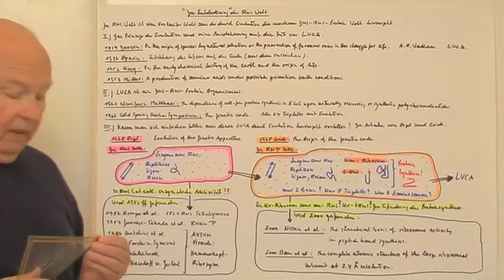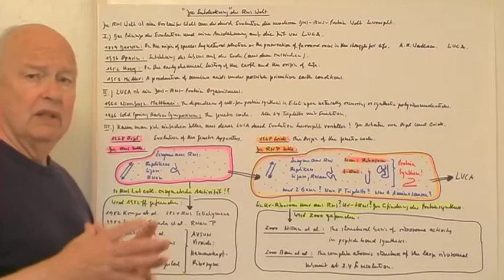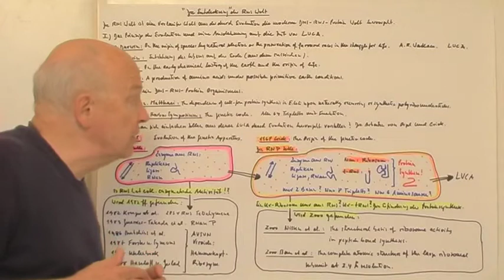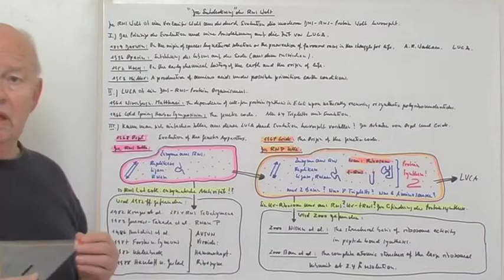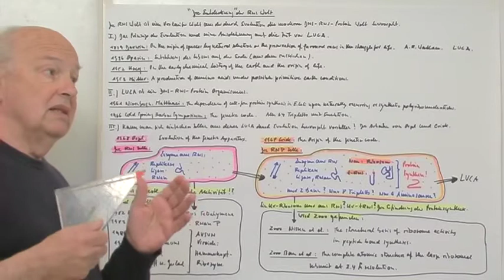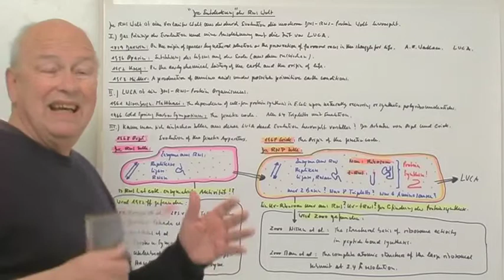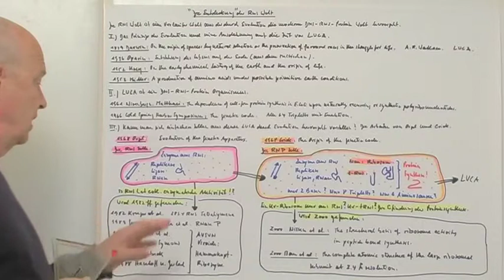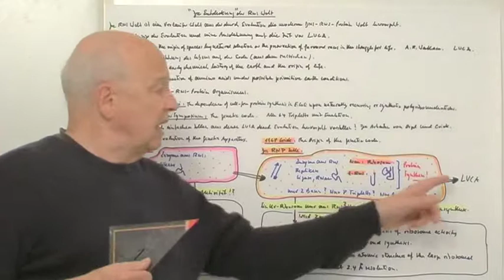Virologie entdecken W: Viroide und RNS Welt. W-3:Die Hypothese der RNS Welt.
Prinzipielle Überlegungen zur Evolution und die Entdeckung enzymatisch aktiver ssRNS führen zu einer Urwelt in der in den Urzellen weder Proteine noch DNS vorhanden waren.In diesen Zellen wurden alle genetischen und biochemischen Funktionen von RNS Molekülen ausgeführt.
Weitere Informationen zu den Vorträgen von Virologie entdecken finden Sie auf meiner Homepage